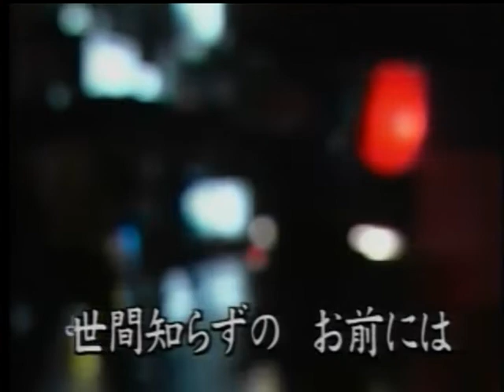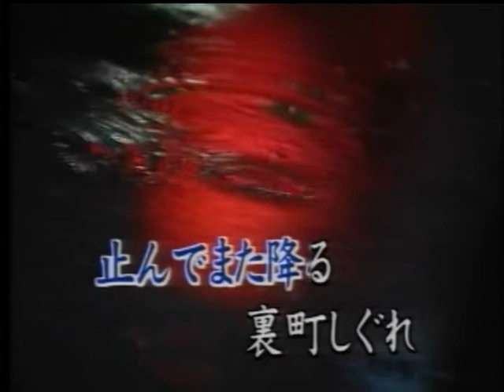裏町しぐれ 三代沙也可 カバー 三豆一七